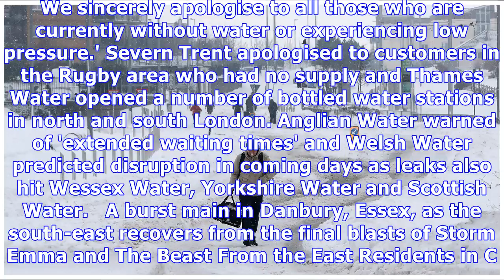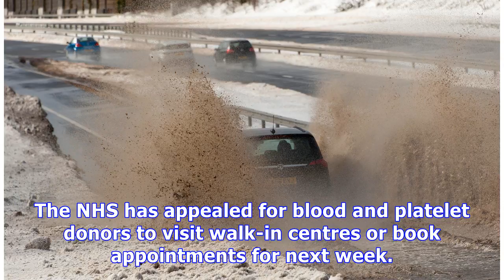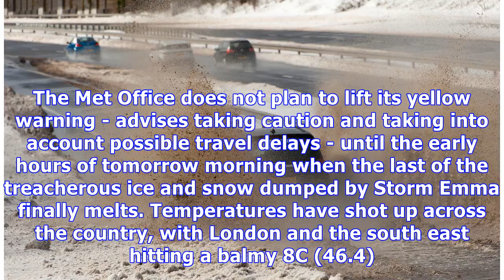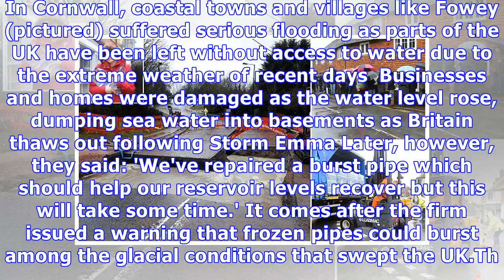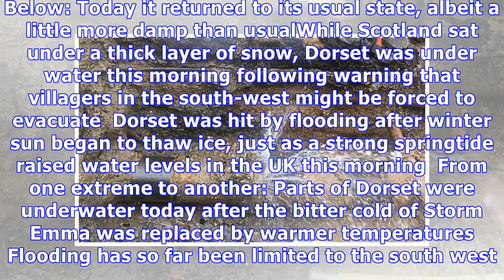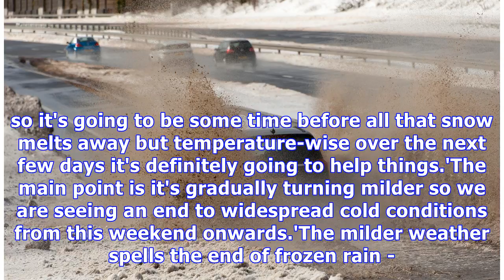UK hit by floods as snow from Storm Emma begins to melt